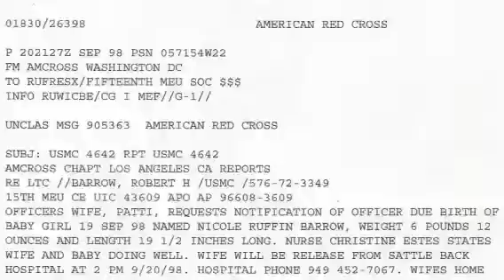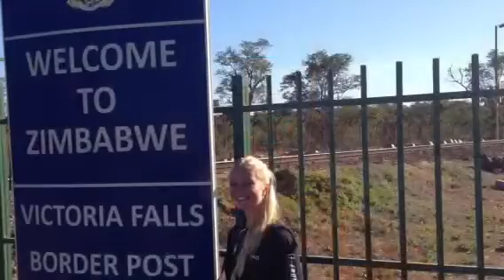My baby girl is 18.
Through the years... Pops